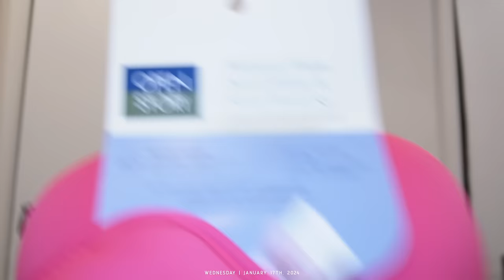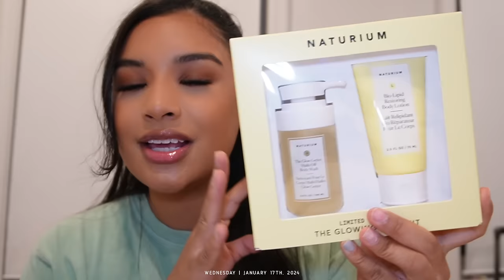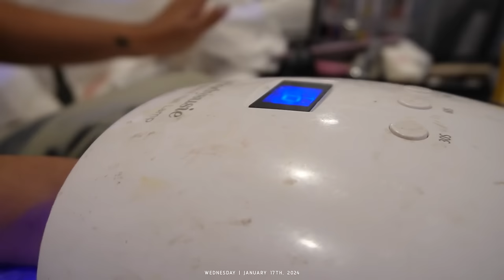vacay maintenance + prep vlog | hauls, everything shower, do my nails/hair, body care w/ me etc!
heheheh yall thought I was gonna miss a upload didn't yall lol.

Nail lamp
Mini lamp
Gel tips
Nail drill
Nail clipper
Base coat
Gel pink
white gel
Liner brush
Jewelry organizer

F  A  Q:
Age: 27
Kids: Harper (age 9) & Enzo (age 2)
Bedroom set: from Macy’s

Love you guys, always, all ways xx